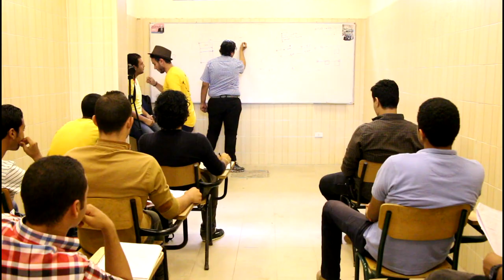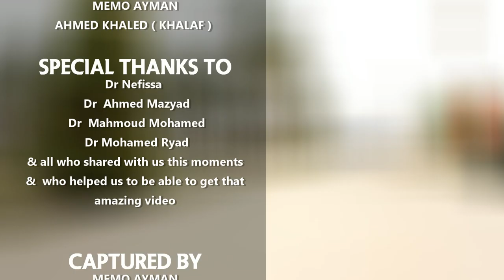Happy-HTI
Since most people are happier when spending time with friends, family, and significant others, Some Of HTI Students tried to capture the happy moments of the Higher Technological Institute at 10TH of Ramdan City. special thanks to Doctors, students, academic staff and employees and all who helped us to create that amazing video And to our Working Team for his limitless efforts.

Location: Higher Technological Institute at 10TH of Ramdan City

Organizers: Ahmed Hariry , Ahmed Khaled (Khalaf) , Memo Ayman , Mahmoud Hussien

Produced By: Ahmed Khaled Saeed (Shndy)

Directed By: Mahmoud Nagy ELKholy